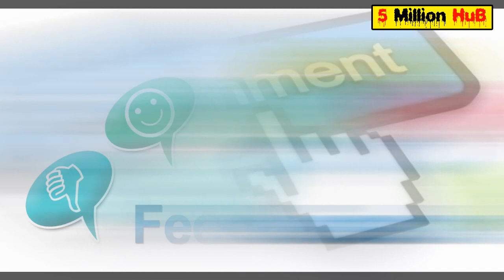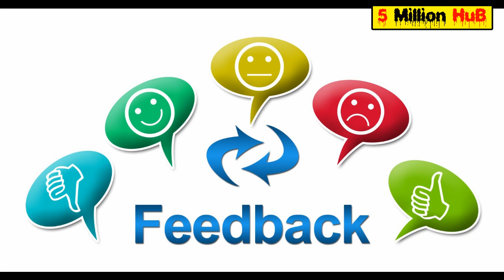Kawa Hamesha Dara Hua Kyon Rehta Ha || Hazrat Ali RA Ka Farman || 5 Million HuB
AoA,
Agar ap ko meri is video me kuch samaj nahe aya ho to ap commetns kare agar ap ka koi sawal hai ya ap ko meri video pasand aye hai to like karen channel ko subscribe zaroor karen our kisi kisam ka bhi sawal ho to ap comments karen Ya Discussion main Likhen main ap ko us ka fori jawab melay ga. thanks for watching.

❤️ Hazrat Ali RA Ka Farman ❤️

❤️MUSIC❤️:-YouTube Library
Elegy

❤️VIdeo ❤️❤️Thumnail❤️:- Created By 5 Million Hub